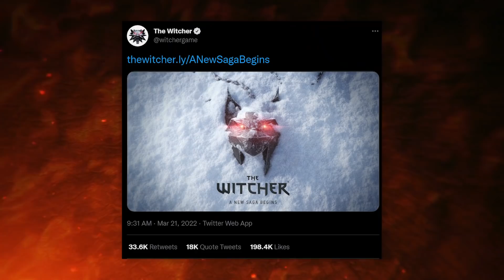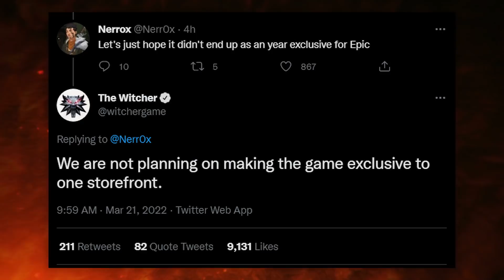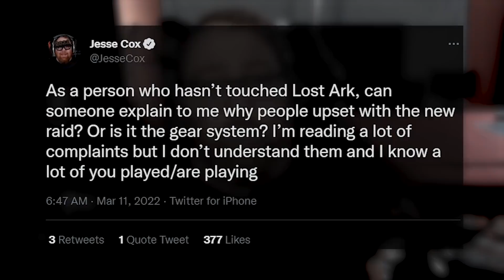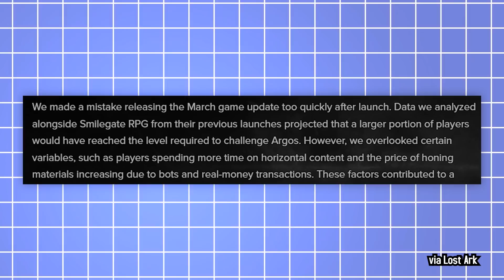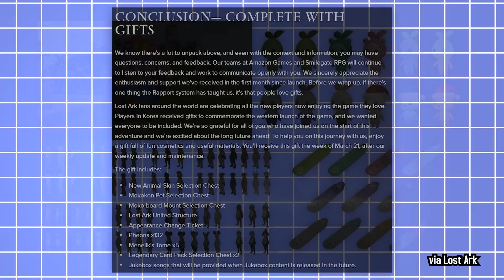New Witcher Coming?! | 5 Minute Gaming News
- A new Witcher is coming!
- Lost Ark is giving people FOMO
- RELEASES!

5 Minute Gaming News is a short form program where old internet wizard Jesse Cox drops you just enough gaming news for your short attention span.

• Cox Omnimedia:
Founder/Executive Producer: Jesse Cox
Production Manager: Julia Rendell
Editors: Mari Locsin
Animation: Daniel Tan

• Send your fan mail to:
Jesse Cox

Partial Credit: Octopimp